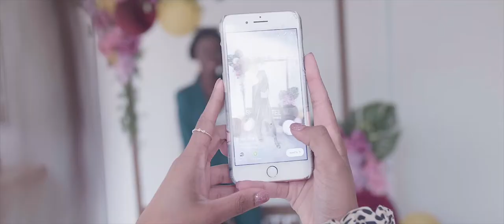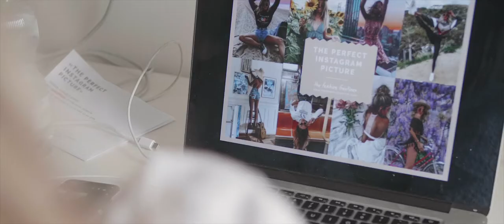SHOEHOTEL by Vögele Shoes - 2. Edition | Aftermovie 2019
We shot this on the Panasonic GH5  - 4k 50p - Handheld - DJI Ronin S